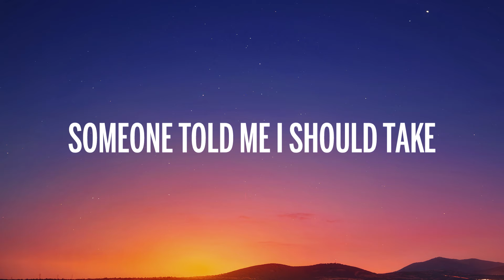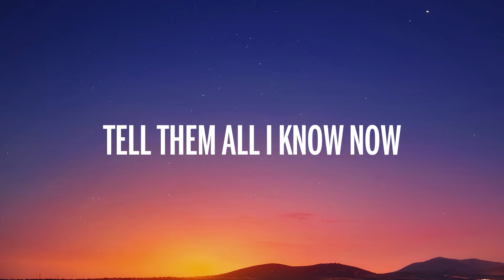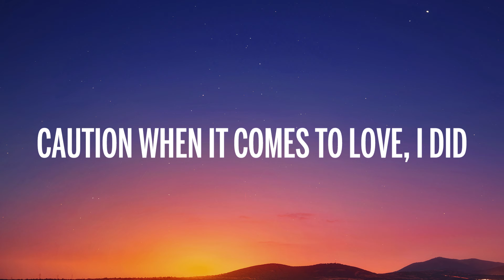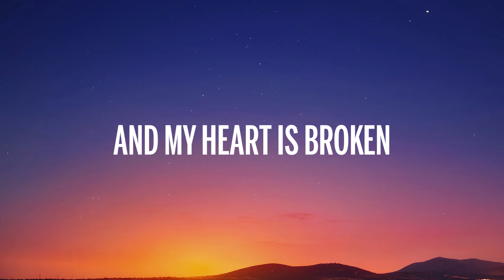James Arthur - Impossible (Lyrics)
🎤 Lyrics: James Arthur - Impossible

[Intro]
Mmm-hmm, mm

[Chorus]
Impossible, impossible
Impossible, impossible
[Verse 2]

[Chorus]
Impossible, impossible
Impossible, impossible
[Bridge]

[Outro]
Impossible, impossible
Impossible (Impossible), impossible (Impossible)
Impossible, impossible